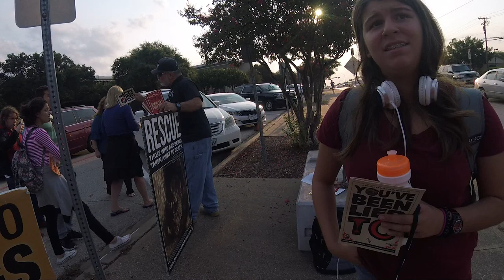Good kids & crazy christian parents at Richardson High School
Abolitionist Society of Little Elm's Project Frontlines at Richardson High School where we talk to the kids and the parents.